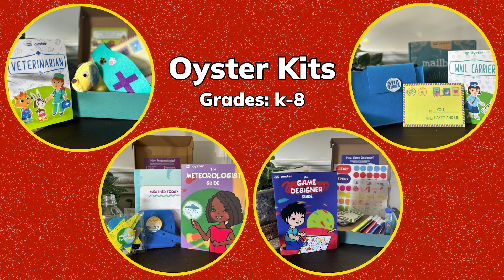Career Readiness Website Video